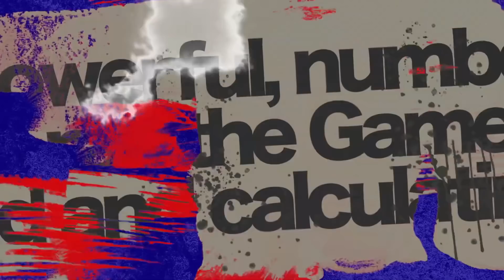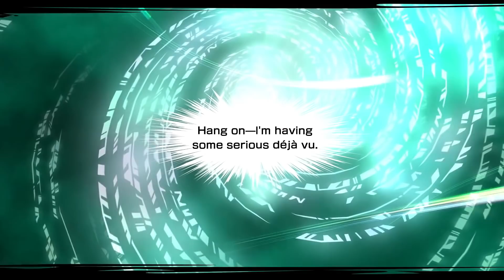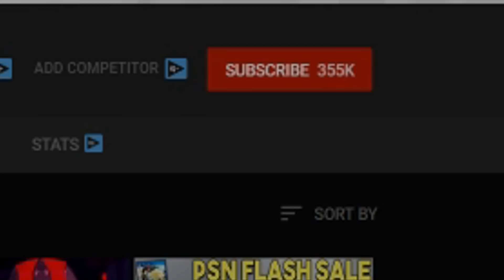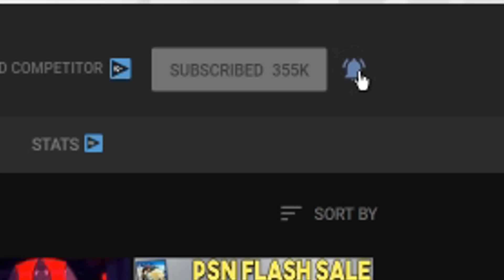NEO THE WORLD ENDS WITH YOU - HUGE THINGS TO KNOW BEFORE YOU SPEND $60 (NEW JRPG PS4/SWITCH 2021)